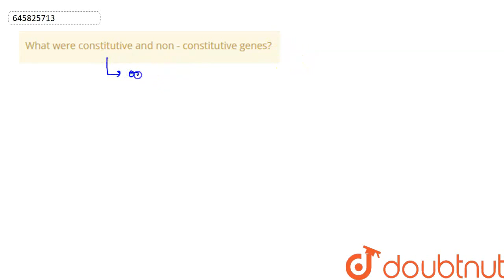What were constitutive and non - constitutive genes? | CLASS 12 | MOLECULAR BASIS OF INHERITANCE...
What were constitutive and non - constitutive genes?
Class: 12
Subject: BIOLOGY
Chapter: MOLECULAR BASIS OF INHERITANCE
Board:Haryana Board

👉 Have Any Query? Ask Us.